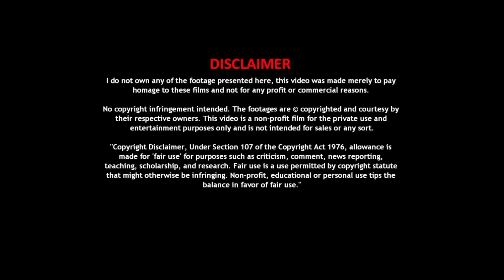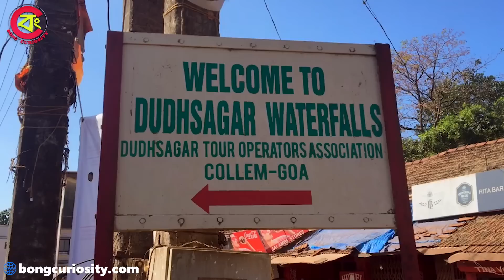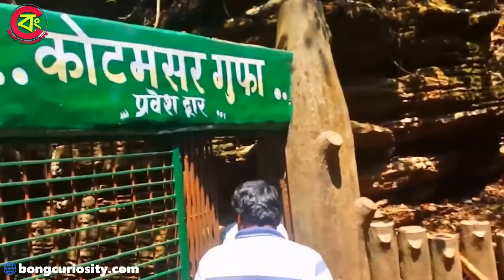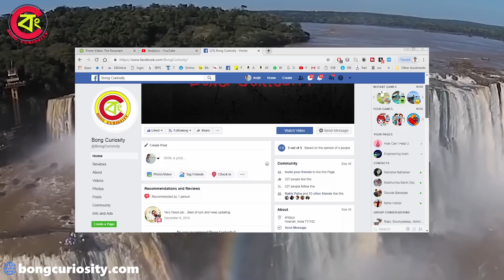ভারতের কয়েকটি বিখ্যাত জলপ্রপাত । Some famous waterfalls in India । Puja travel plan | Bong Curiosity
আজকের ভিডিও তে আমরা ভারতের কিছু বিখ্যাত জলপ্রপাতের কথা আলচনা করেছি ।

▪️The pictures and video footage was shown in this video are not mine.